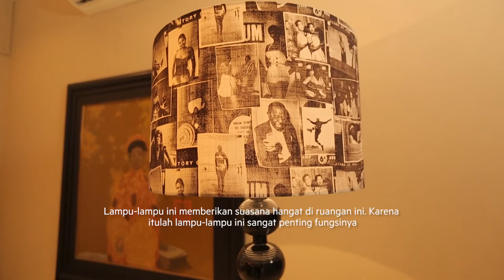Dsign - Eclectic white house